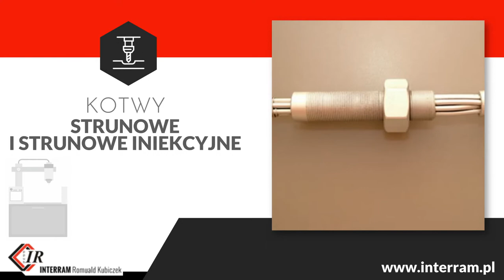GrzejnikiFaviera Ogrodzieniec Interram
GrzejnikiFaviera produkowane w firmie Interram znakomitą, niedrogą alternatywą, która zachowuje przy tym świetną wartość energetyczną. Firma znajduje się w Ogrodzieńcu na terenie województwa śląskiego, a założycielem jest Romuald Kubiczek. Zajmuje się świadczeniem usług związanych z obróbką metali. Więcej szczegółowych informacji dotyczących oferty znaleźć można na stronie internetowej